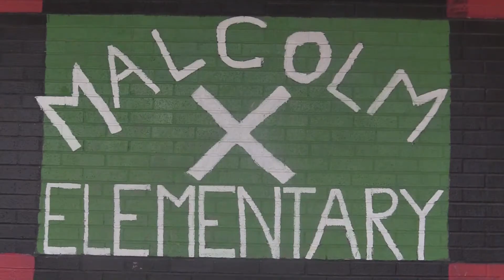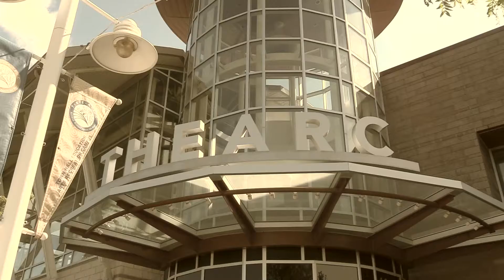BTS with Chrossrhodes 'AMERICA' directed by Chris Scholar